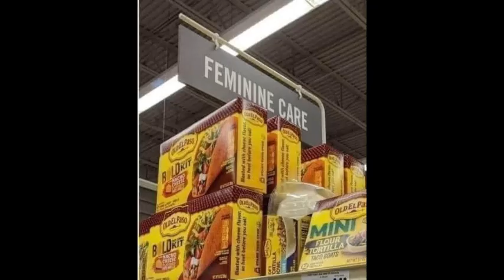TekkyTV Photo Gallery Part 311